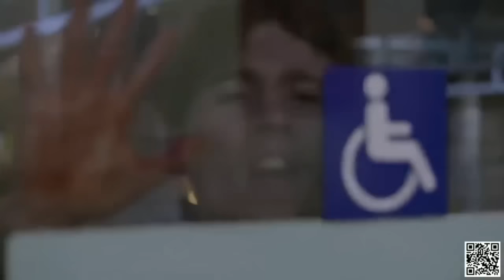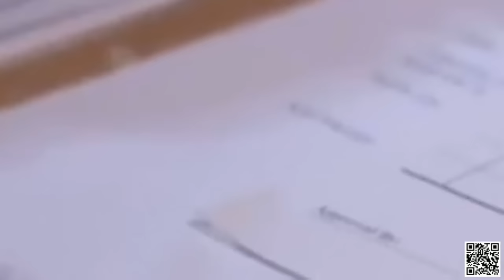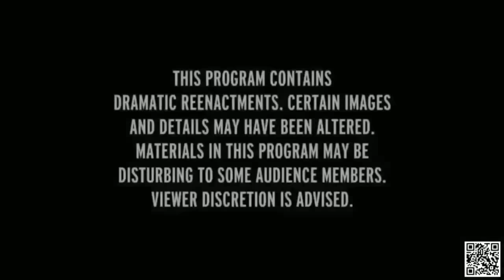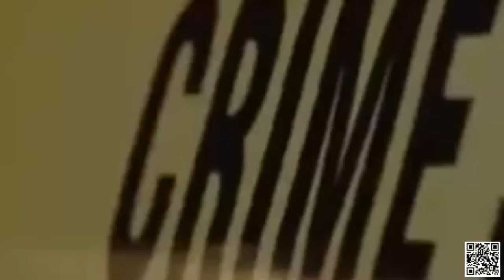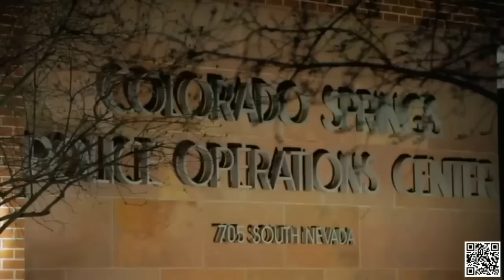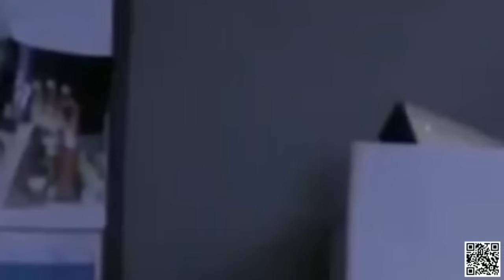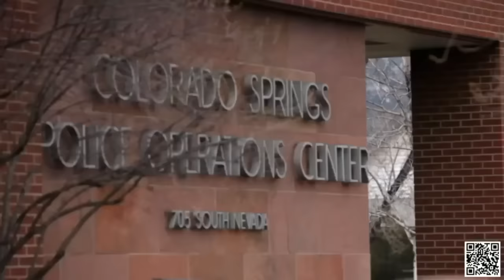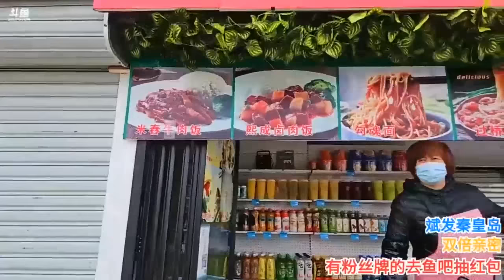Homicide Hunter Lt Joe Kenda - Loose Cannon (US Documentary - 2023)